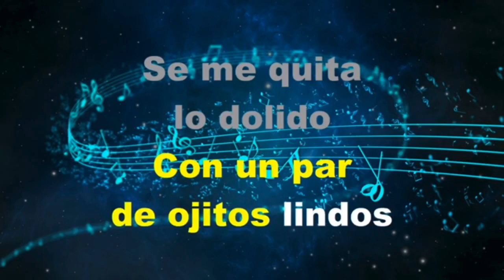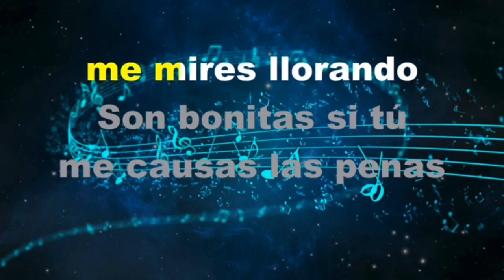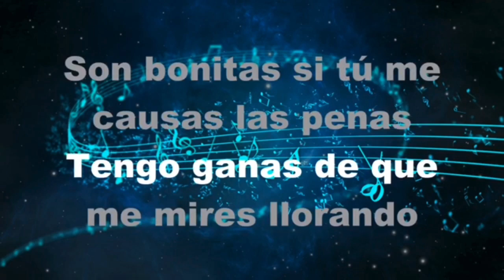En Donde Estas Presumida - KARAOKE - Estilo Campirano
- Marc Lopez
- Valente Zamarron